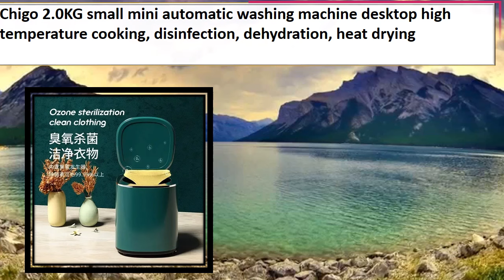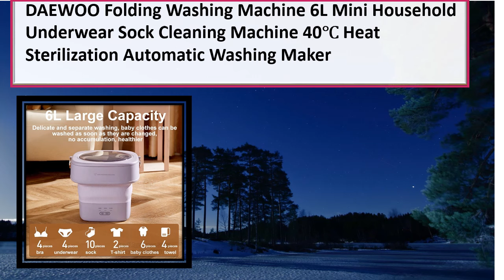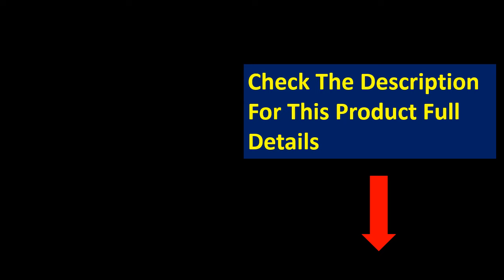5 Best Washing Machine Review 2024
5 Best Washing Machine Review 2024

1. Chang Hong Household Small Washing Machine Manufacturers Children Mother and Baby Wash

2. Nanjiren Small Washing Machine Mini Washing Integrated Household Semi-automatic Single

3. Small washing machine, semi-automatic household washing and washing integrated antibacterial

4. 220V Compact and Automatic Southpole Mini Washing Machine for Babies and Children

5. 1/2/4Pcs Anti Vibration Feet Pads Rubber Mat Slipstop Silent Universal Washing Machine